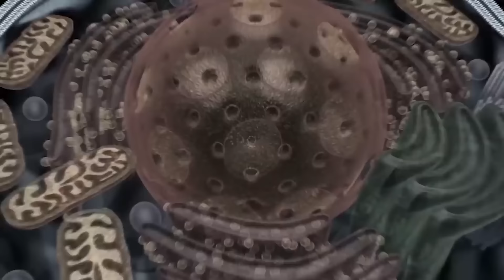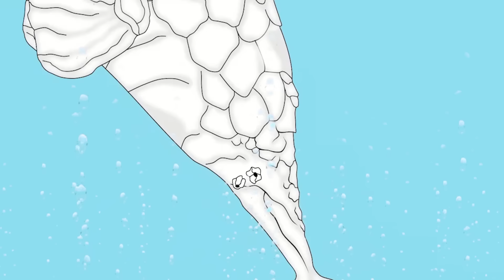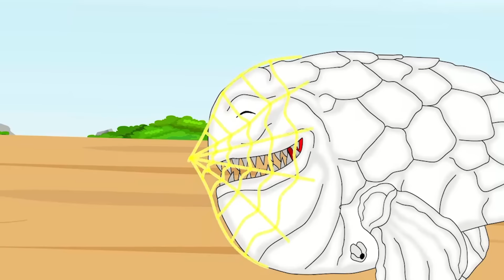Rescue All HULK Family & SUPERMAN, SHAZAM From HULK SKELEGOD : Who Is The King Of Super Heroes?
Watch as our heroes rescue the HULK family, SUPERMAN, and SHAZAM from the clutches of HULK SKELEGOD! Who will be crowned the ultimate king of superheroes in this epic showdown? Tune in to find out!